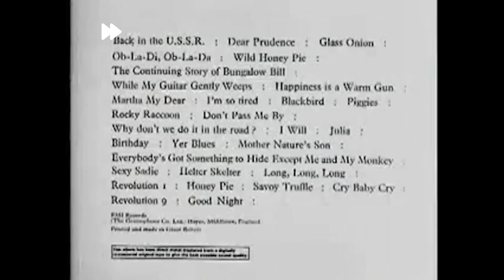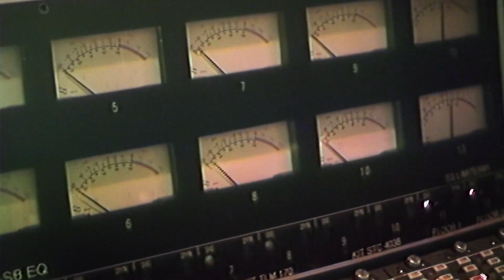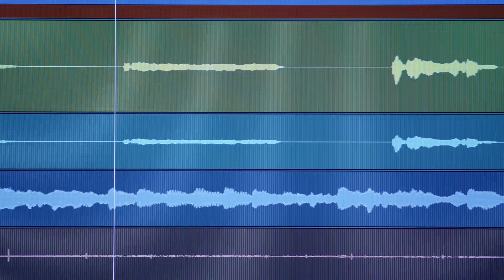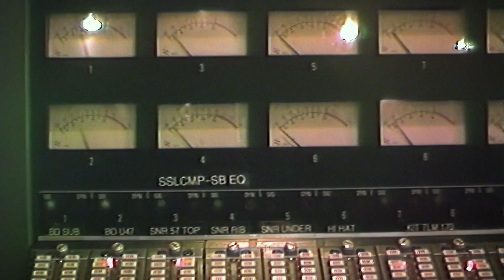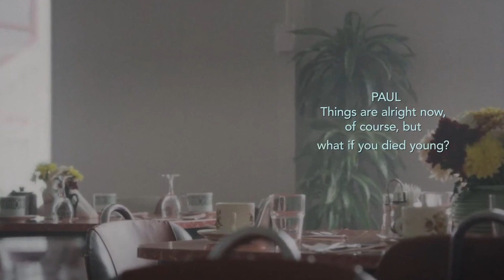"Now and Then" by the Beatles | Bad Music Video Theatre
It took nearly 50 years for the Beatles to complete John Lennon's demo for Now and Then. For their first and only music video of the 21st century, will they take us for a tour down memory lane? Or will they graft in old clips into modern footage in a weird display of old and new? Sadly, yes to both.

Written by Chris and Tom Frank
Created/edited/Ringo (voice) by Chris Frank
Music/animations/editing/John/Paul/British Narrator (voice) by Tom Frank
Special thanks to Meg Frank, Jesse Ley, and Nick Poprocky

If you’d like to suggest a video for us to cover on the show, drop it in the comments!

We have a Facebook page! Check it out